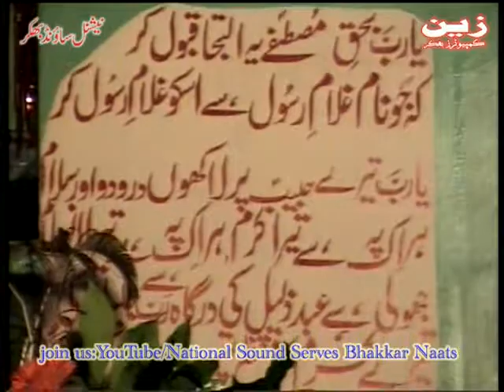Uras Mubarak Peer Ghulam Rasool Alqadri Naats Baba Irshad chishti qawal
Sound Bhakkar. join us this channel for old mehfil naat recordings and new update
upload by zulfiqar ali star sound from bhakkar 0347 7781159
Mehfil e Bahar e Madina 1st january 2018
Muhammad Owais Raza Qadri New Beautifull Pvt Mehfil e Naat In Faisalabad 1st january 2015 Complete [HQ]
Dr Hafiz Nisar Marfani Reciting at a private mehfil held in Bolton on 3 January, 2015 on the Blessed Night of 12 Rabi-Ul-Awwal.

Mein Dum Dum Kehna Ali Ali

Maa Di Shaan

Jo Shehr E Nabi Mein Jaayega

Dar Pay Bulao Makki Madani

Aye Subz Gunmbad Walay

Apni Qismat Banaye Bethay Hain

Main Hanjoan De Tasbeeh Keeti

Payare Nabi S.A.W

Hanjoan Nal Ghusal Dayaan

Do Jag Te Nabian Da

Daee Haleema Deway Sohnay Nu

Sher Madinay Rehn Waleya

Madinay Ich Molla Tun Ghar De De

Aka Merian Akhian Madine Wich

Woh Manzar Nazar

Qadmon Mein Bula Lijiye

Nabi Ki Yaad Se Roshan

Mere Lajpal Madine

Ghous E Azam Mere Peer

Dilon Ka Sahara Madina

Ali De Deewane

Mustafa Aa Gaye

Muhammed Ke Ghulamo Ka

Mere Aaqa Aao Ke

Madina Sadi Jaan Hai

Koye Nabi Se Aa Na

Jis Jaga Madine Di

Do Jahan Ke Wali

Dil Thikana Mere

Dare Ek Dast Hale

Ban Ke Faqeer Jao

Chamak Tijhse Pate

Dum Dum Ali Ali

Main To Sarkar Tera Deewana

Tere Hote Janam

Onu Shehar Madina

Makki Madani

Ae Sabz Gumbad Wale

Ghos E Azam Mere Peer

Ali De Dewane

Nabi Ki Yaad Se

Woh Manzar Nazar

Dilon Ka Sahara

Mere Lajpal Madina

Qadmon Mein Bula

TERAY SEHAR MADINAY AAWAN

SOCHA MERIYAN

NAAT E SARKAR SAW

LAGYAN E MOUJA

KAMLI WALAY DE DARBAR DI GAAL

KALI KAMLI WALAY

JITHAY MADNI DA

HUMARAY AAQA TU APNAY

AAQA MADINAY WALAY

Zikr-e-Khair-ul-Wara

Zameen Maili Nahin Hoti Zaman Maila Nahin Hota

Woh Kaisa Samaa Hoga

Sochan Meriyan Madinay Wale Jaandiyan

Shah-e-Madina Shah-e-Madina

Sanu Apnay Kol Bulalay

Sachi Baat Sikhatay Yeh Hain

Sachi Baat Sekhatay Ye Hain

Rehmat Da Darya Elahi

Rab Bhejda Duroodon Diyan Daliyan

Meri Baat Bunn Gayi Hai

Meri Baat Bungai Hai Teri Baat Karte Karte

Mere Aaqa Aao Ke Muddat Hui Hai

Mein Koyal Mera Baagh Madina

Madina Saddi Jaan Hai

Koay Nabi Se Aa Na Sa Ke Hum

Humein Apna Woh Kehte Hain

Har Kooche Har Nagar Nagar

Fazl-e-Rabbul-Ula Aur Kiya Chahiyay

Dil Thikana Mere Huzoor Ka Hai

Dar-e-Aqdas Pe Haal-e-Dil Sunana

Bun Kay Noor-e-Khuda Agayay Mustafa

Bun Kay Faqeer Jaon Sarkar Ki Gali Mein

Bigri Banao Makki Madani

Aj Sikh Mitran Di Wadheriye

Ae Sabz Gumbad Wale Manzoor Dua Karna

Aaya Kamil Wala Aaya

Aaiyaan Thandiyaan Hawawaan #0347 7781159 Sound Bhakkar